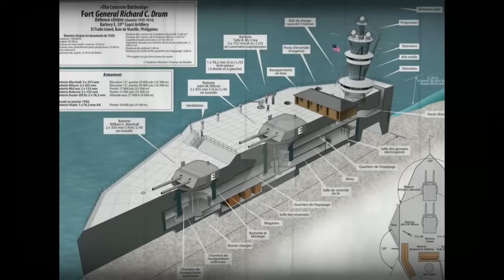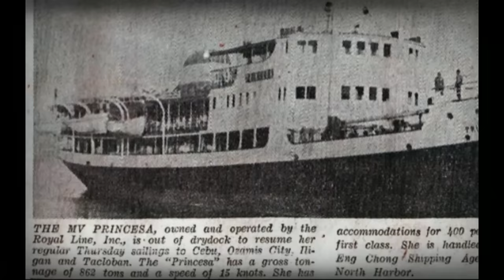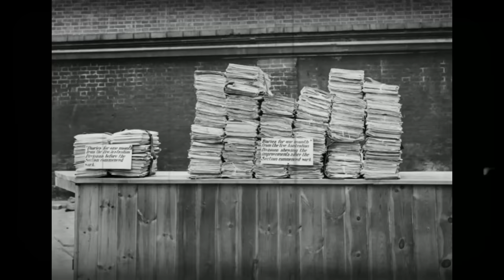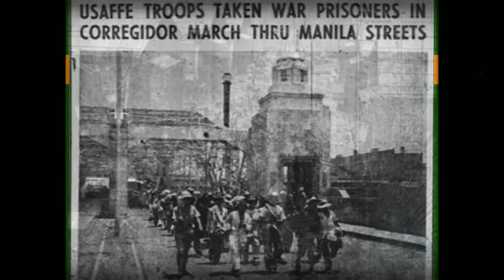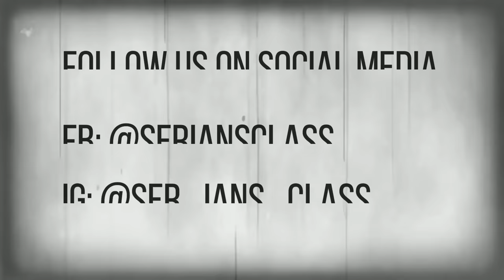BATTLE OF CORREGIDOR NOONG WORLD WAR 2 | PAGBAGSAK NG PILIPINAS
Para sa episode nating ito, ating ipagpapatuloy ang ating talakayan sa pagsakop ng mga Japanese sa Pilipinas noong World War 2.

Ating pagkwentuhan ang Battle of Cooregidor noong World War 2 at ang Pagbagsak ng Pilipinas.

Makalipas ang Battle of Bataan, ang mga Japanese ay nagpatuloy ng pagsalakay sa isla ng Corregidor. Napakahalaga ng labanang ito sa Pilipinas noong World War 2 dahil ito ang naghudyat ng pagbagsak Pilipinas.

Happy Binging!